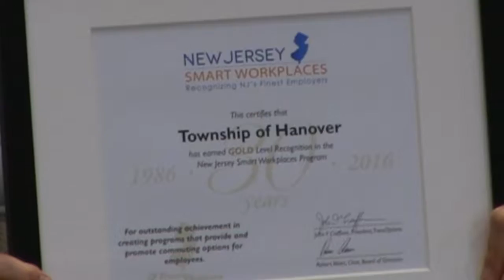The November 10, 2016 Hanover Township, NJ Committee Meeting